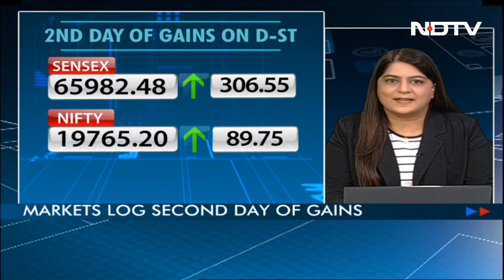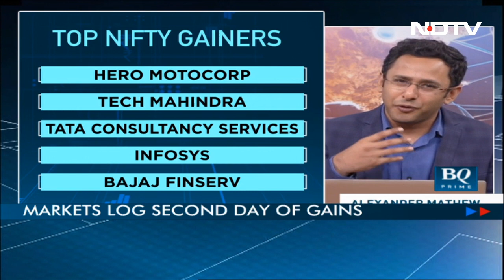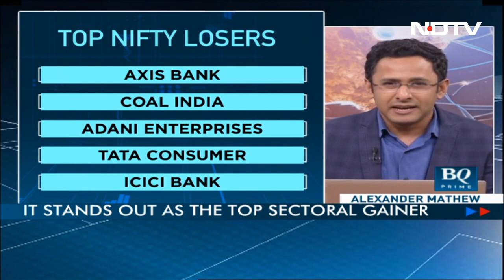Sensex, Nifty Log Second Day Of Gains | Let's Talk Business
Markets ended in the green but were off the day's high, a second consecutive day of gains and the indices closed at a four-week high, all the market action and economic outlook on Let's Talk Business.